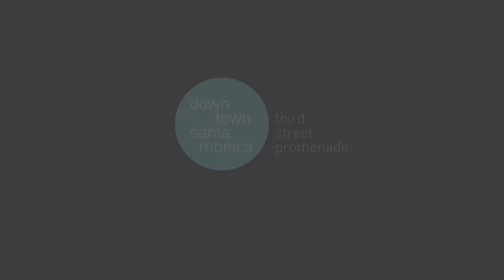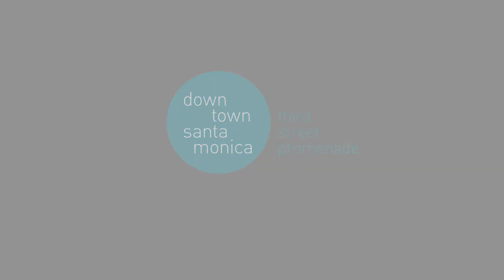Faces of Downtown Nick Armstrong, Westside Comedy Theater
Nick Armstrong, artistic director at the Westside Comedy Theater on the Third Street Promenade in Downtown Santa Monica, shares what makes the only comedy club west of the 405 so unique in this latest segment of Faces of Downtown.